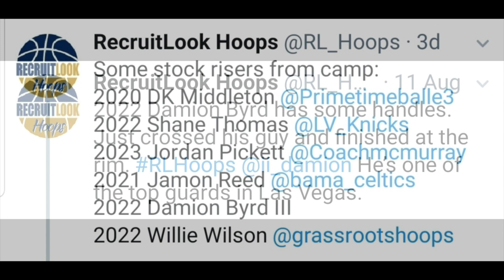2022 PG, Damion Byrd II, Larry Hughes Elite Camp Experience